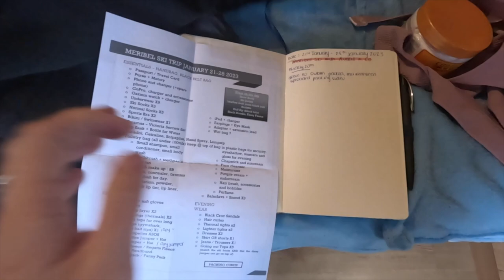Ski Holiday pack with me. Minimalistic hand luggage only!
Amazon Pink Bag

Amazon Ski Goggles